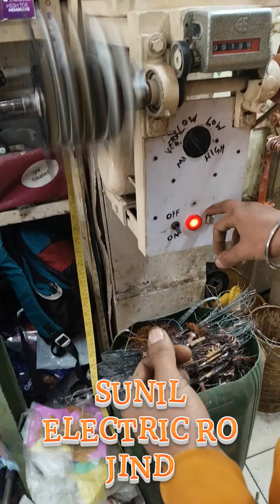1/2 HP tullu pump monoblock pump Usha company original theory Sunil electric RO Jind